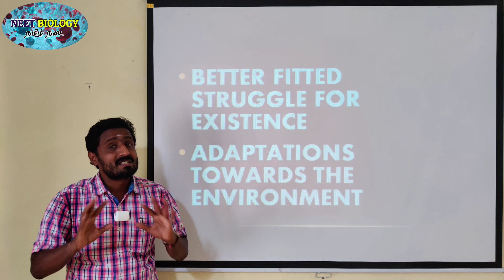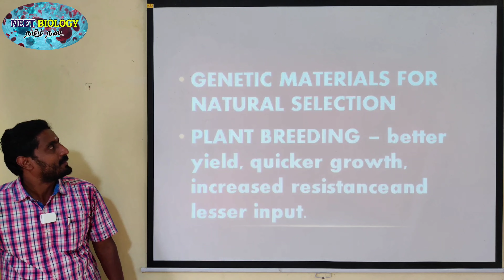IMPORTANCE OF VARIATION | TAMIL | PRINCIPLES OF INHERITANCE AND VARIATION | STD 12